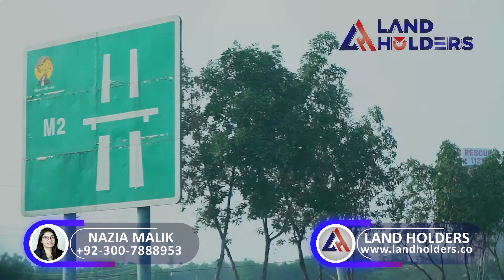Shadman Enclave Lahore | Live Visit | Paradise Block -- Latest Update & Details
Shadman Enclave Lahore's housing scheme offers an ideal project for people who are demanding a comfortable and luxurious lifestyle and environment. This is significant prosperity of engineers in providing the innovative and futuristic project with all disposal for the basic needs of life.

Excellent location and affordable payment plan provide you with a chance to own your desired lifestyle with many world-class amenities and features. This community is developed while keeping in view the advanced and new living concepts and indicating the best future values of your money.

The brightest living and investment opportunities are waiting for you to come and own them before it is too late!